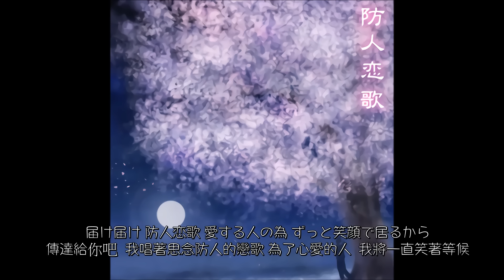防人恋歌 / Ax feat. 夏川陽子 (中文字幕Chinese Translation)(pop'n music,jubeat saucer)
翻譯By硬幣,字幕By月下
如果有翻錯!歡迎跟我們說!
Composition/Arrangement/Lyrics: Ax
Vocals: Yoko Natsukawa